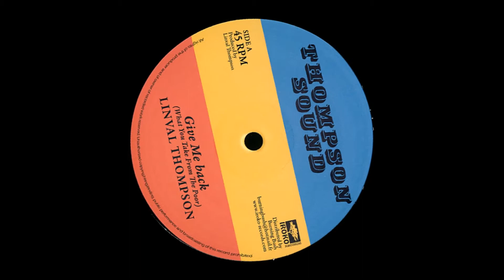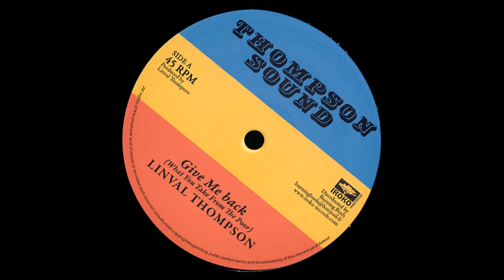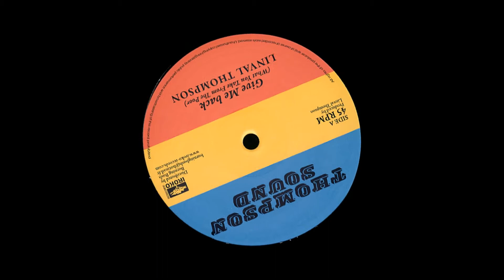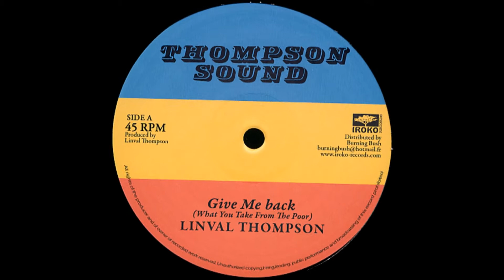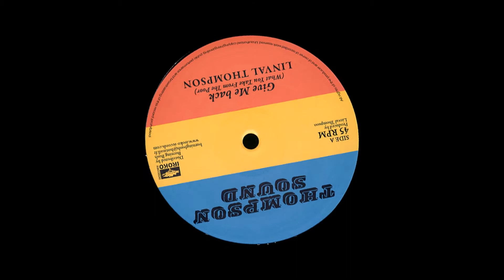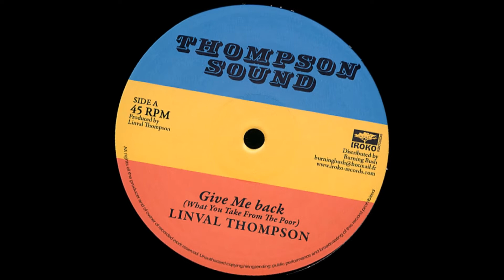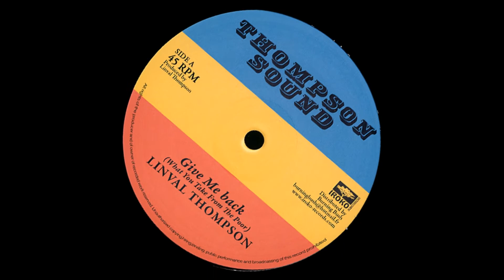Linval Thompson - Give Me Back (What You Take From The Poor) + Dub (Dokrasta Sélection)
Linval Thompson - Give Me Back (What You Take From The Poor)
Label: Iroko Records ‎
Thompson Sound